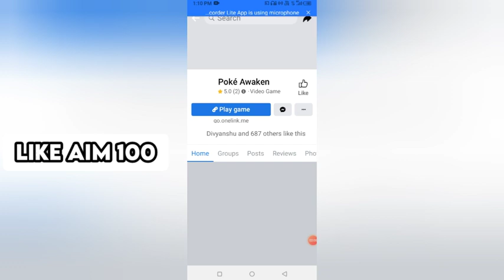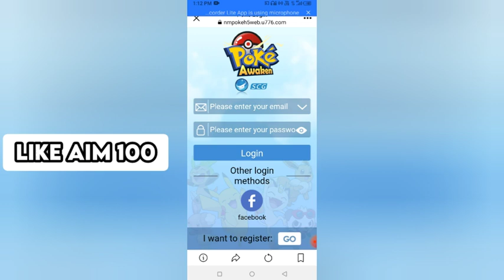HOW TO HACK MONSTER HONOR FIGHT PART 2 FUNNY DUBBING IN POKEMON XYZ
Hello I am divyanshu today I give you Monster honor fight mod apk

1 How to hack monster honor fight
2 How to download monster honor fight hack version
3 How to get unlimited diamond in Monster honor fight
4 How to download mod apk of monster honor fight
5 Monster honor fight hack version download

monster honor fight gameplay
monster honor fight mod apk
monster honor fight cd key code
monster honor fight hack
monster honor fight mod apk unlimited money and gems
how to get coffee and nuts in monster honor fight
how to bind account in monster honor fight
how to get old account in monster honor fight
how to get arceus in monster honor fight
tips and tricks for monster honor fight
mod apk monster honor fight
how to use arche energy in monster honor fight
how to get beast exchange voucher in monster honor fight
how to get master ball in monster honor fight
global battle in monster honor fight
how to get blaziken in monster honor fight
how to defeat black belt in monster honor fight
how to play global battle in monster honor fight
how to get mega charizard x in monster honor fight
how to get conversion stone voucher in monster honor fight
how to get cd key in monster honor fight
how to evolve charmeleon into charizard in monster honor fight